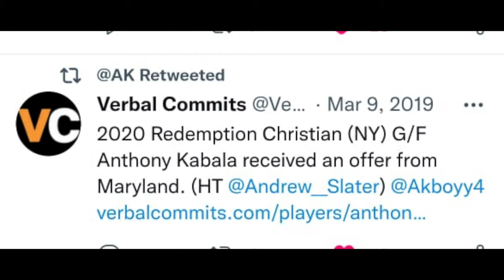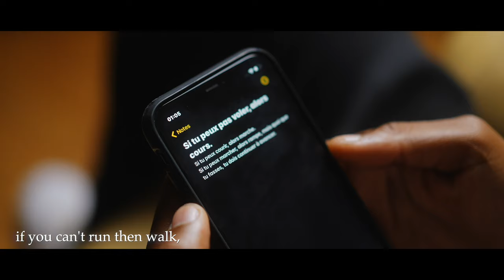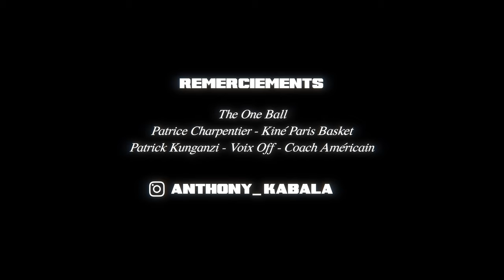ANTHONY KABALA x NCAA Basketball Player. Ep1 | SIS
1er épisode de SIS. Si Ils Savaient avec Anthony KABALA, basketball player à LIU Long Island University Brooklyn -The Sharks.

SIS est un trait d'union entre l'ombre et la lumière. Un témoin privilégié des épreuves et du processus de reconstruction du champion.
SIS, dans ce premier épisode, est une immersion plein de pudeur dans l'intimité d'un @anthony_kabala, touchant et inspirant..

Dans un mini documentaire de 3 minutes, SIS offre une immersion intime dans les coulisses de la vie d’un/e sportif/ve.

L’angle choisi par SIS est celui de l’obscurité.

Une fois que les projecteurs s’éteignent et que les regards se détournent, que reste-t-il ?

En rendant l’humanité aux champions, SIS veut transmettre de la motivation dans laquelle tout le monde se reconnaîtra. Chacun est un champion à son niveau qui ne s’est jamais dit à un moment de sa vie…Si ils savaient.

Suivez Antonhy Kabala sur instagram